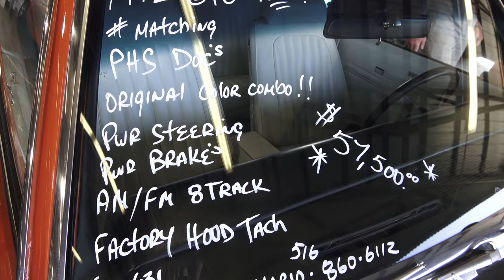1972 Pontiac GTO 400 As Seen For Sale At Spring Carlisle Dreamgoatinc Classic Muscle Car Videos